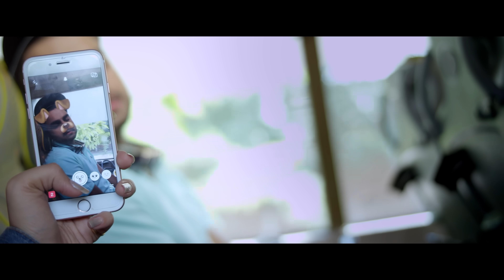New Punjabi Song 2022 : Chehra Masoom (Full Video) | Akhil Ft. Manni Sandhu | Latest Punjabi Song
Song: Gani | Chehra Masoom
Artist: Akhil feat. Manni Sandhu
Composer: Akhil
Lyrics: Akhil & Vakeel Saab
Album: Welcome To The Future by Manni Sandhu
Female Model : Manpreet Kaur
Video: Parmish Verma
Project: Jazz Sandhu (Collab Creations)
Produced By - Satvinder Singh, Balvinder Singh (Ruby), Dinesh Auluck & Ramandeep Singh
Line Producer - Apoorv Arora
Executive Producer - Gurdeep Singh
Production Manager - Tina Bakshi
Label: Speed Records/Collab Creations

new punjabi song 2022 october,
new latest punjabi song 2022,
latest punjabi songs 2022,
latest new punjabi song,
gurnam bhullar new song,
gani,
gana nava gana,
banni sidhu new song,
baani sandhu new song,
all new punjabi song 2022,
akhil songs,
akhil song all,
akhil song,
akhil sad song,
akhil new song 2022,
akhil new song,
akhil ke song,
akhil all song,
akhil album song,
akhil,
abrar ul haq songs,
45 song,
2022 new song punjabi,
2022 new punjabi song latest,
2022 new punjabi song,
2022 latest punjabi song,